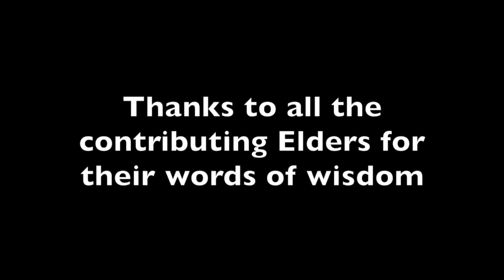Messages From Our Elders - Coodlie Park 2015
"Messages from our Elders" - Words of wisdom and encouragement for Ceduna Youth from Elders of South Australia.

A film by Ceduna Youth Hub Productions as a part of the Aged Rights Advocacy Service "Culture of Respect" Nunga Youth and Elders Camp held at Coodlie Park Farm Retreat on the West Coast of South Australia near Elliston SA.